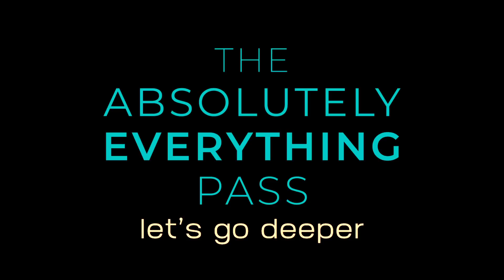Trading Hope For Freedom - Kyle Cease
Ask your questions in the comments and let us know what you got from this video. We’d love to hear from you.